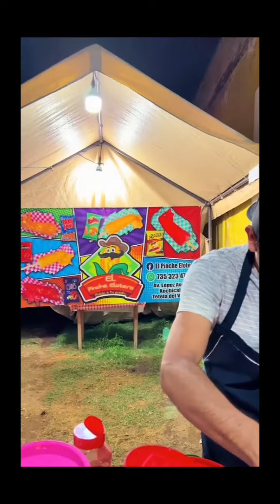5 delicias del tianguis 🥰